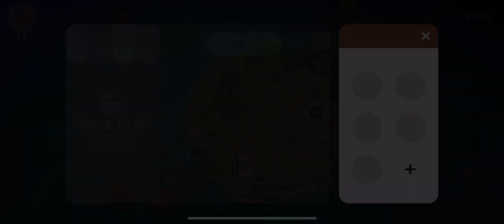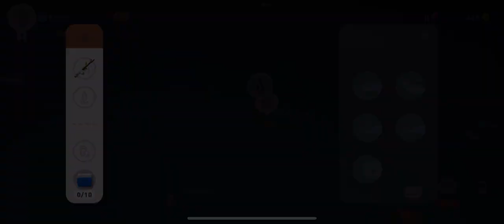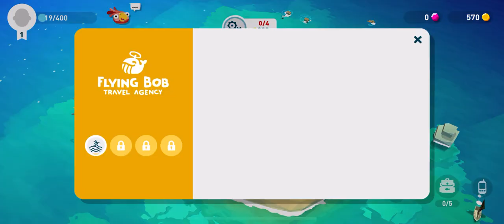Creatures of the Deep - Gameplay part 1